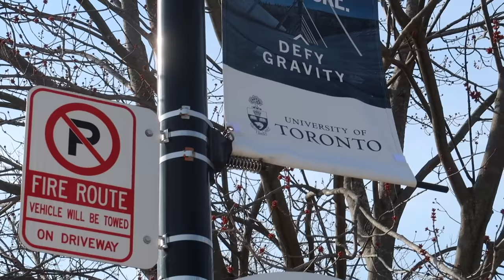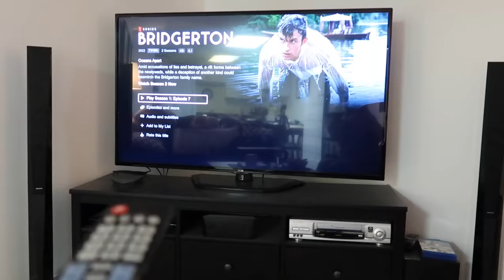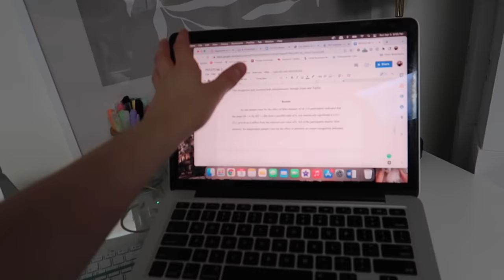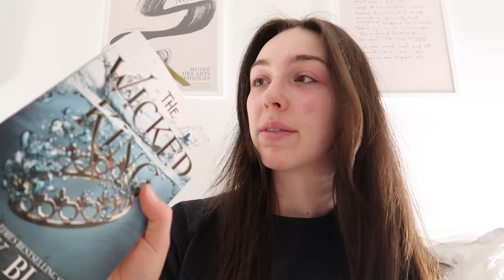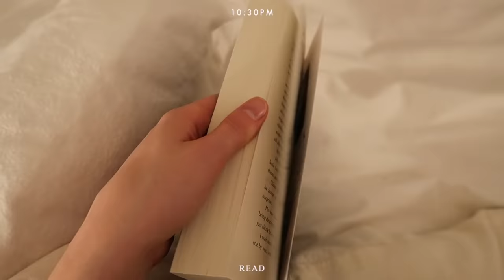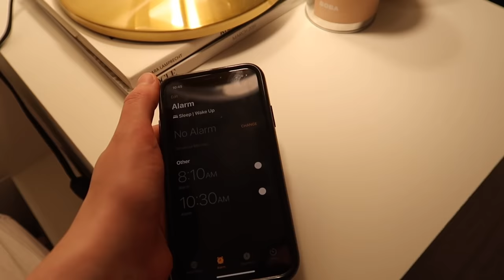COLLEGE NIGHT ROUTINE: realistic, chill & productive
i think the last time i filmed a college night routine was in 2020 so it was definitely time for an updated one! tonight i walk you through a typical evening in my life, of course, every night differs a bit, but this is normally what it looks like. thank you always for the support xx

skims bralette
wicked king book